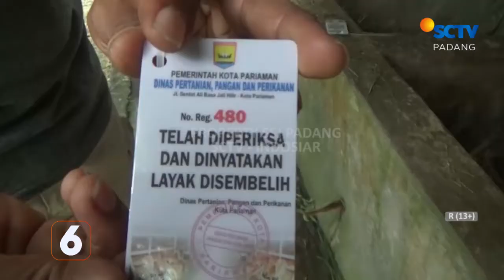SAPI KURBAN DI PARIAMAN, DIPERIKSA KESEHATANNYA OLEH PETUGAS DARI KESEHATAN HEWAN